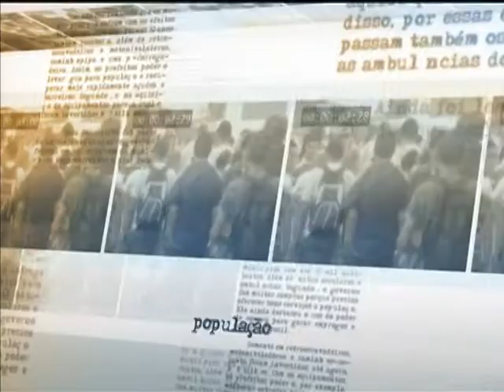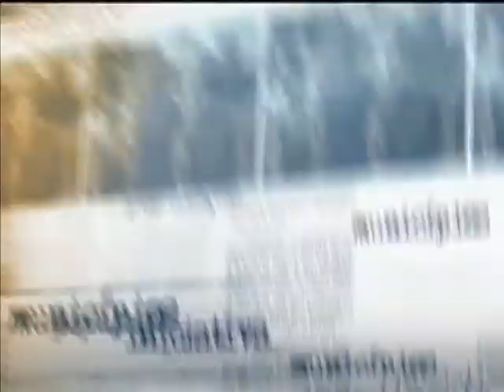Dilma Rousseff terá novos encontros com movimentos e organizações da sociedade civil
DIRETO DA FONTE - 03.07.13: Nesta quarta-feira (03), o ministro-chefe da Secretaria-Geral da Presidência da República, Gilberto Carvalho, informou que diversas reuniões entre a presidenta Dilma Rousseff e representantes de diferentes segmentos da sociedade civil estão sendo agendadas. Na próxima sexta-feira (05/07), Dilma receberá representantes de movimentos do campo. Para o dia 10/07, está agendado um encontro com organizações e lideranças indígenas. Gilberto Carvalho afirmou que  a presidenta também deve receber produtores de cultura digital, movimentos de mulheres, representantes das igrejas evangélicas, blogueiros, movimentos pela igualdade racial e organizações da sociedade que defendem a reforma política. O ministro também comentou sobre a realização do plebiscito para a reforma política do país.